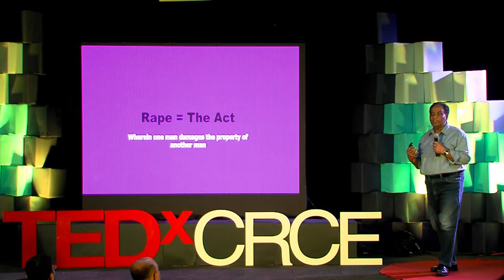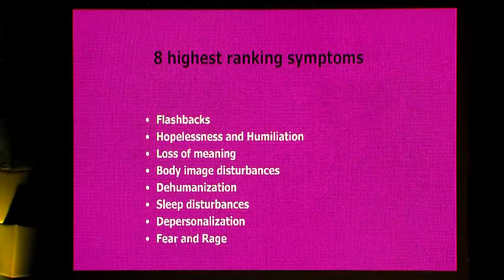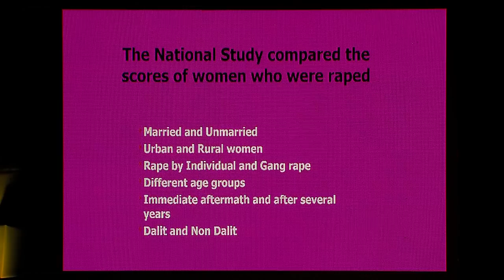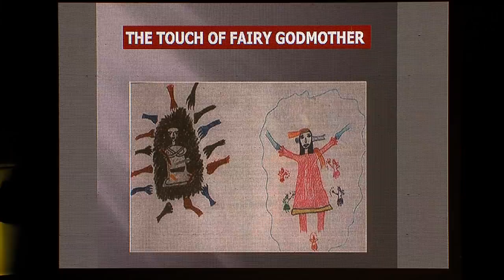Understanding the trauma of sexual assault | Rajat Mitra | TEDxCRCE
In developing countries like India especially the rural areas experience rape cases on a heavier side. Rape being an heinous offence often gets billed on the female who suffers the most, in order to bring to light the situation of the female who suffers through the same. Mr. Rajat Mitra in his talk here wants everyone of us to understand the trauma that follows the assault.   Dr Rajat Mitra is a Clinical Psycologist, Consulting Psycologist for the Tihar jail prisoners who has been constantly working on putting gender justice in India on the world map. Having completed his PhD in Clinical Psyscology from Louisiana University, USA, he has also completed a programe on Refugee Trauma from the prestigious Harvard University. On various pieces of his work in the past and the present he has been awarded with distinguished honours, a few being the United Public Service Award in 2011, Nasscom Social Innovation award 2010, EdelGive Social innovation award 2010 and the Ashoka Social Entrepreneur Fellowship in 2003. This talk was given at a TEDx event using the TED conference format but independently organized by a local community.